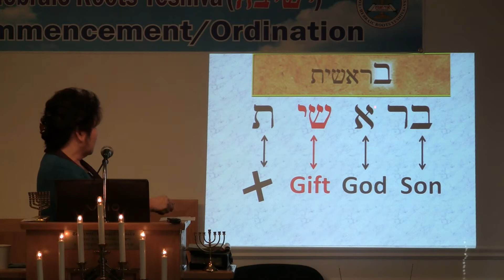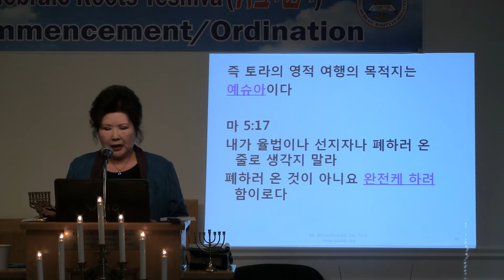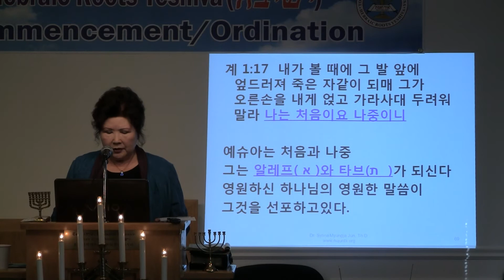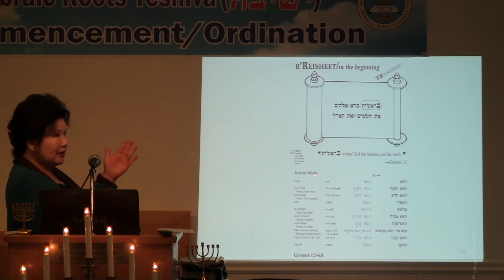창세기토라포숀타이틀 히브리어by전명자목사 3 of 3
Studying the Hebrew Aleftbet through the Weekly Torah Portions of Genesis